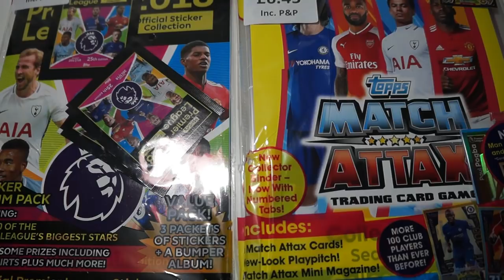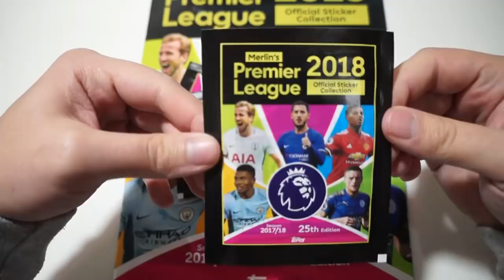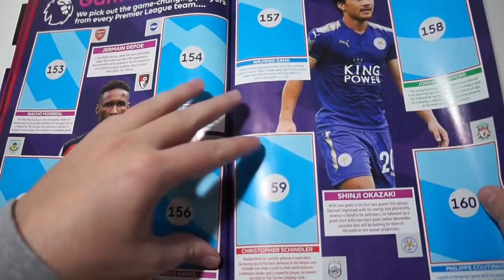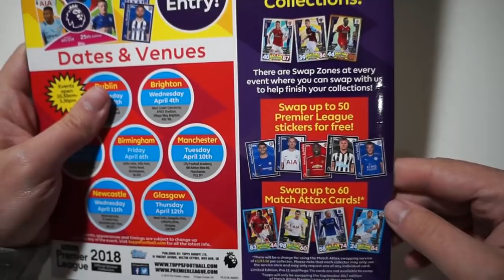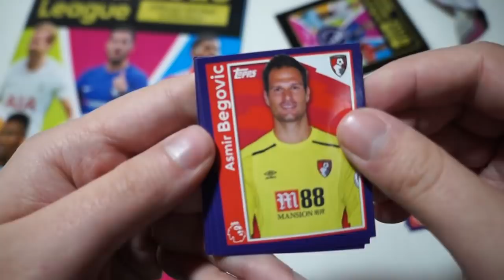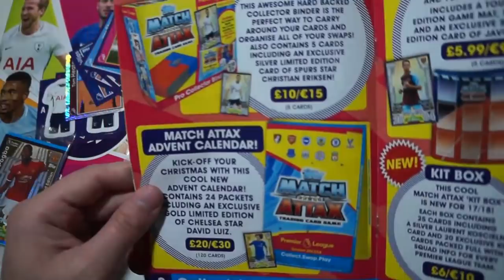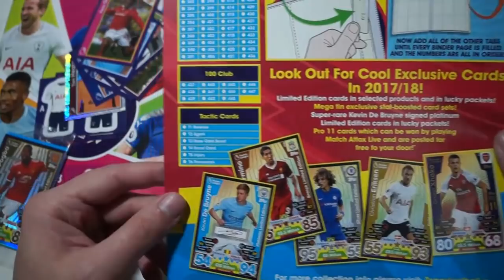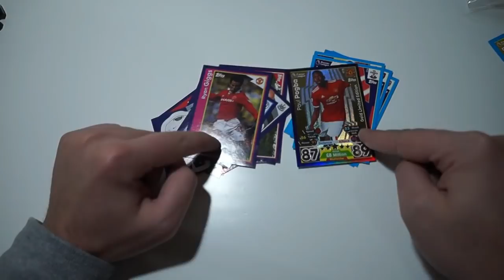ESPECIAL CROMOS PREMIER LEAGUE | MERLIN vs MATCH ATTAX TOPPS | CARDS vs STICKERS